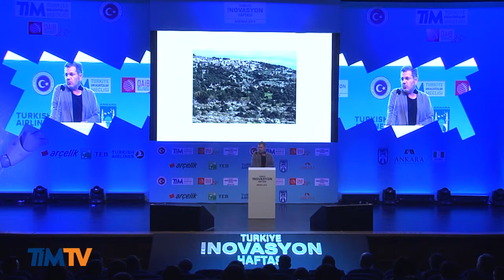2014 Türkiye İnovasyon Haftası Ankara - Han Tümertekin (2.Gün)